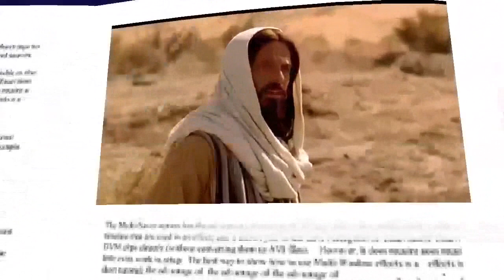lucas 10, 17-24 evangelio octubre 07 2023